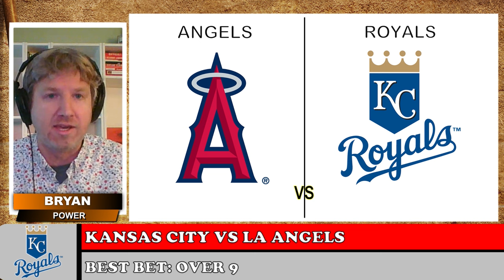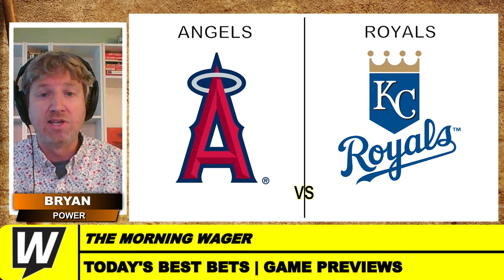Wednesday's MLB Picks, Predictions & Best Bets | Angels vs Royals | The Morning Wager 8/21/24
Wednesday's MLB Picks, Predictions & Best Bets | Angels vs Royals | The Morning Wager 8/21/24: Bryan Power and Mark Zinno give MLB picks, predictions for Wednesday's slate including Rays vs Athletics, Angels vs Royals and give a best bet for Diamondbacks vs Marlins. Don't miss out!

Today's Topics:
Introduction 00:00
MLB Picks Today: Rays vs Athletics 01:10
MLB Picks Today: Angels vs Royals 03:19
50% OFF Picks at WagerTalk TODAY ONLY 05:34
Wednesday MLB Best Bet: Diamondbacks vs Marlins 07:00